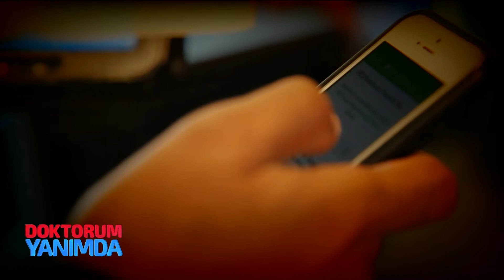Toplu Taşıma Araçlarında Koronavirüs Denetimi - Melis Bakangöz 360 TV